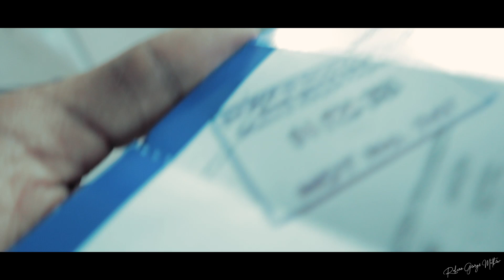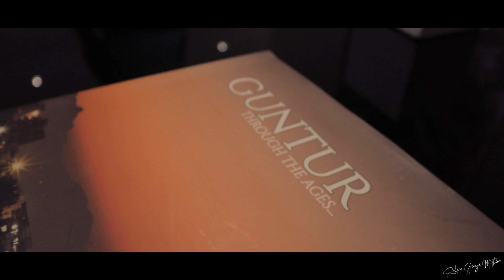THE LAND OF GUNTUR | What work looks like | Ep13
Hey fam,

Visiting Guntur for the first time for a shoot for our client.

This what work looks like for me, out stationed. Lots of travel time, new locations, new people, new stories and I learn something new everyday.
I fell sick once we reached. Need to take care of my health better. Any tips? Hence Not too many clips from Day2.
But there's one vent story, which i'll save for the next vlog.

Hope you enjoy(ed) it!

God bless
Much love,
RGM x

Camera :
Canon m50 -

Mic - Rode VMGO Video Mic GO -